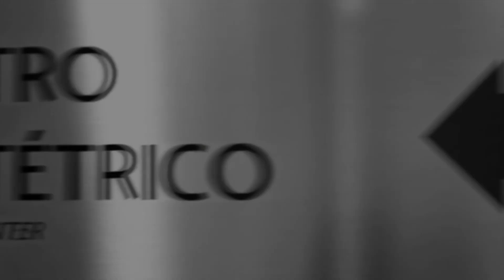Retrospectiva narrada - Descoberta com 9 meses - Depoimento dos pais - Arca de Noah, 1 ano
Após descobrir a gravidez com 9 meses de gestação, Noah chegou cheio de vida por um milagre de Deus. Veja sua retrospectiva com momentos desde o relacionamentos dos pais até o 1º ano do pequeno.